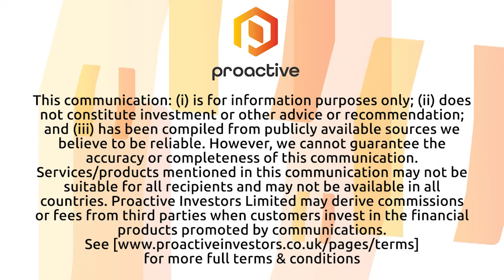Ricca Resources looking for large-scale gold and lithium projects in Africa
Ricca Resources chairman Stu Crow introduces the Africa focused gold and lithium explorer to Proactive. The company is planning for an ASX IPO  in the second quarter of this year and has recently entered into binding and definitive agreements with Firering Strategic Minerals plc to advance the Atex Lithium-Tantalum Project in Côte d’Ivoire.